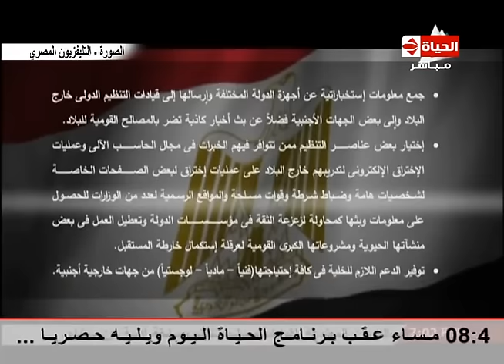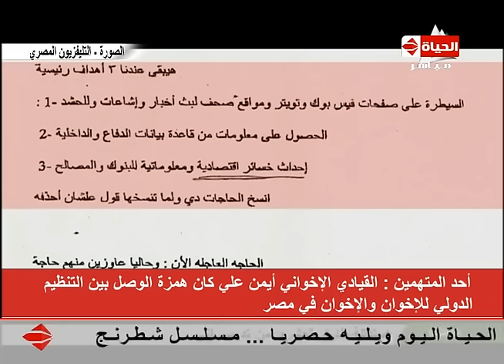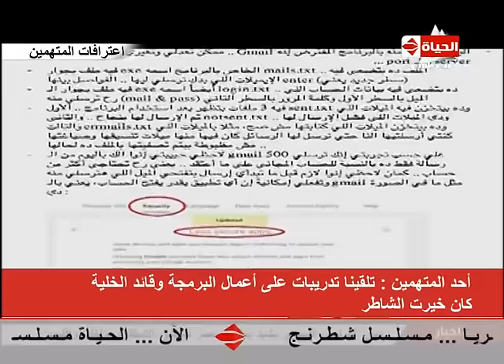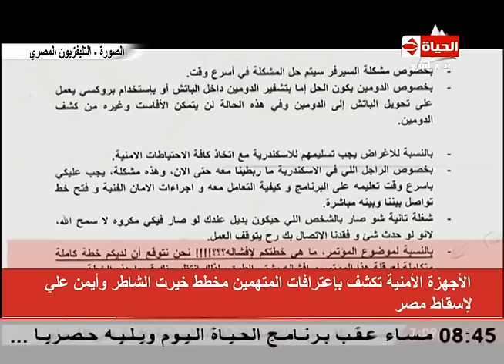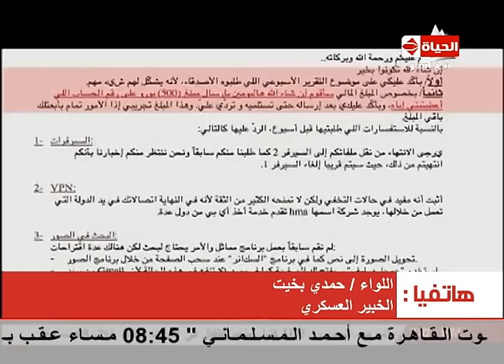برنامج الحياة اليوم - 6-6-2015 - AlHayah AlYoum